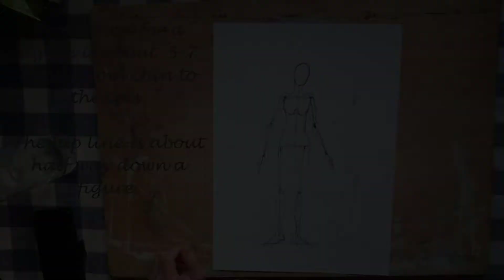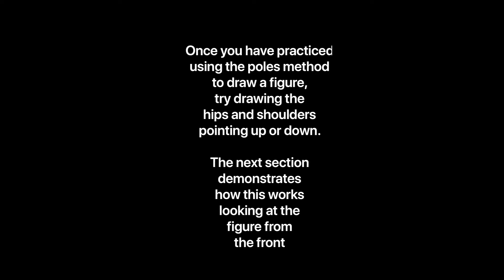Figure construction lines shortened version